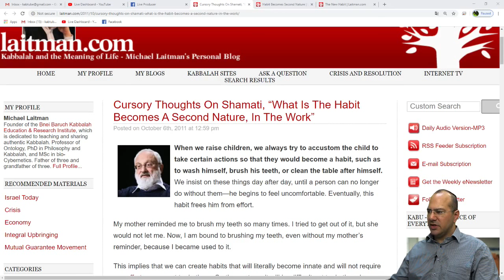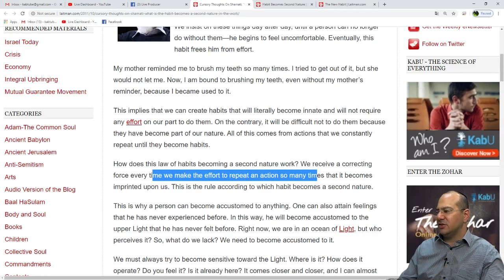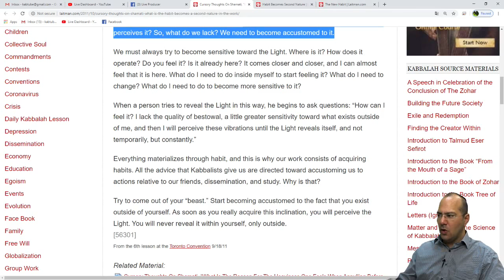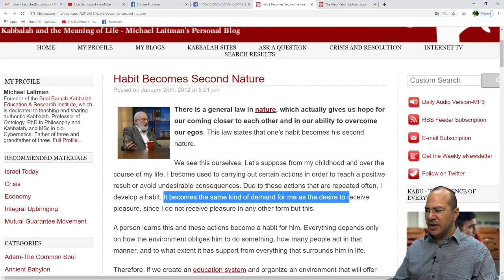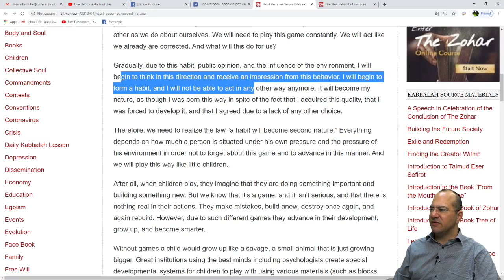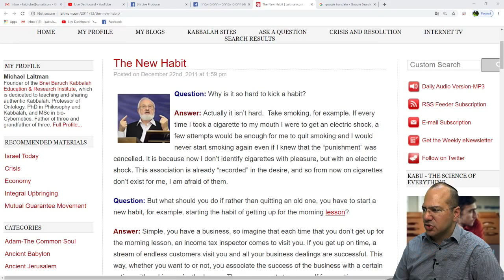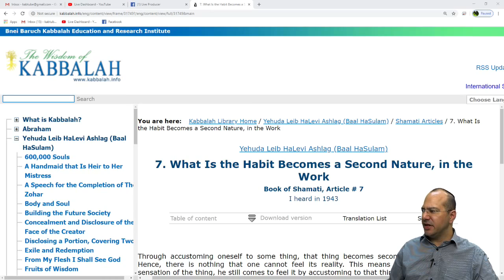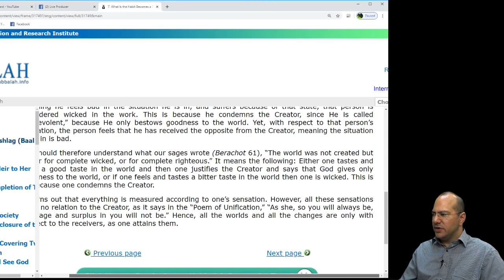Concepts in Kabbalah | Habit Becomes Second Nature